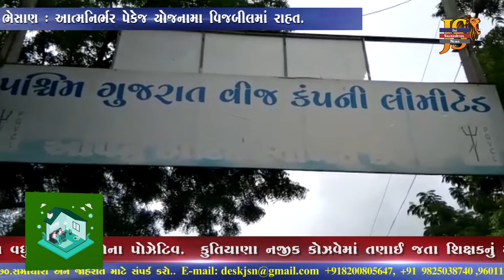ભેસાણ : આત્મનિર્ભર પેકેજ યોજનામા વિજબીલમાં રાહત.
રાજુભાઇ વેગડા
તંત્રી
કૌશિકભાઈ શીલુ
સહતંત્રી

News Anchor :   Pragna Patar
Chief Reporter : Vinod Makvana
 News Editing In Chief : Vivek Ranva